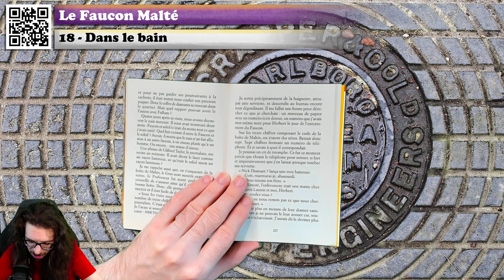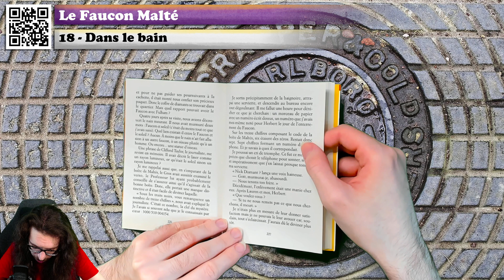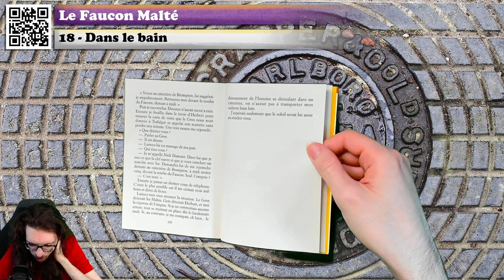🔴📙🔊 Le Faucon Malté (18 : Dans le bain) / Livre Audio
❓❓❓ ⬇ Plus d'infos ! ⬇ ❓❓❓

Attention, le livre audio est une simple rediffusion de live et n'a pas été monté ! la qualité est donc en deça des vidéos proposées habituellement.

💰 Acheter le livre

Résumé du livre :
Tim Diamant, le détective privé, a sans doute fait une bonne affaire : le nain Johnny Naples, qui semble redouter de très gros ennuis, lui a offert une vraie fortune pour qu'il garde précieusement un paquet. Et le plus étonnant, c'est que ce paquet ne contient que des chocolats maltés! Mais voilà que pour Tim, les catastrophes s'enchaînent...

Voici le chapitre 18 du live intitulé Le Faucon Malté ! Un livre de Anthony Horowitz